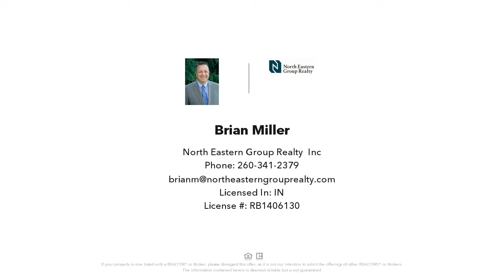902 Maxine Drive, Fort Wayne, IN Presented by Brian Miller.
Contact Brian Miller for more information.
North Eastern Group Realty, Inc

Beautiful Southwood Park Home in the heart of this 700+ Historic Neighborhood!  This two story home features beautiful hardwood floors, fresh paint throughout, and tasteful finishes.  The kitchen has been updated including butcher block counters, subway tile backsplash, newer vinyl floors, new dishwasher and disposal.  Many updates to this home including a new roof in 2017, New HVAC in 2014/2015, foundation repairs 2017, garage door opener in 2020, plumbing updates and new front door 2020!  Enjoy lots of natural light coming through the windows in this southward facing property.  A large family room includes cozy fireplace and built-in bookcases to display all your best literature! A dining room includes two corner china cabinets and is conveniently located right off the kitchen.  The kitchen has new subway backsplash tile and butcher block tops.  All appliances remain!  This home has a 1/2 bath on the main floor.  Your upstairs retreat includes two large bedrooms with closets.  The MB has a cozy reading nook giving you peace and privacy.  You will also have a partial finished basement for recreation and added storage.  The private backyard with partial fencing has recently been cleaned up and the two car, alley garage will keep your vehicles warm and dry.  Convenient to many great '07 amenities including an easy walk to Foster Park - this one you will call home!

License Number: RB1406130